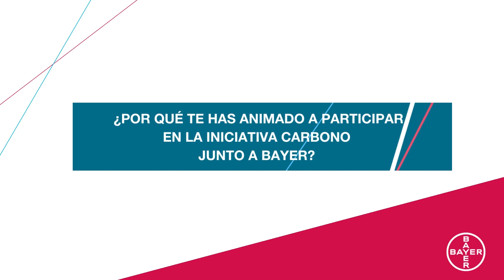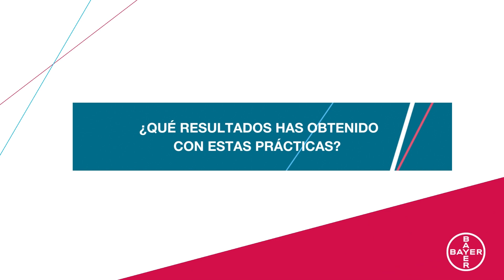Nuestros agricultores hablan de la Iniciativa Carbono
Un suelo sano no solo produce más cultivos, sino que también tienen una vida útil más larga: en Bayer sabemos que regenerar la fertilidad del suelo es fundamental para la agricultura y por ello, desarrollamos acciones como IniciativaCarbono 🌍

En este DíaMundialDelSuelo, queremos compartir contigo este vídeo en el que nuestros agricultores cuentan su experiencia formando parte de este programa 👏 ¡No te lo pierdas!